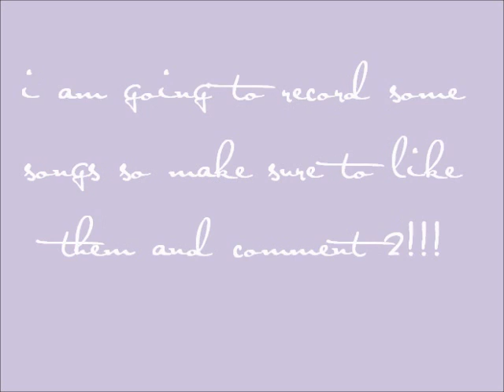Taylor Swift! (read description)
i will be uploading videos from the taylor swift concert in 18 days! keep posted and comment and like them! thank you!